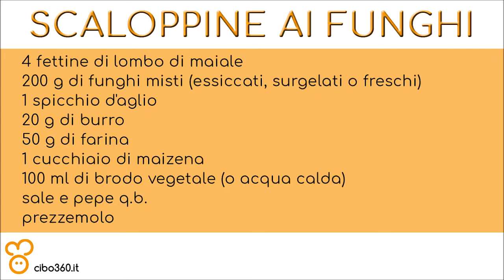Scaloppine di maiale ai funghi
- 8 fettine di lombo di maiale
- 400 g di funghi misti (essiccati o freschi)
- 1 spicchio d'aglio
- 40 g di burro
- farina qb per infarinare la carne
- 1 cucchiaino di maizena
- 200 ml di brodo vegetale (o acqua calda)
- sale e pepe q.b.
- qualche fogliolina di prezzemolo